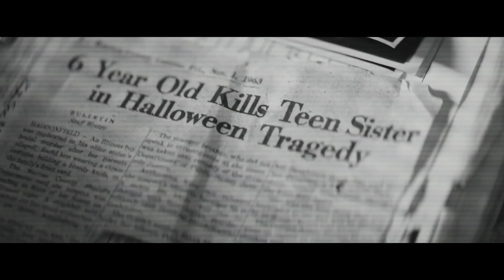Halloween | Featurette | Hvem er Michael Myers?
Halloween kommer på kino 26. oktober 2018.

Følg oss for flere filmtrailere og klipp.

Klipp: Heritage Piece